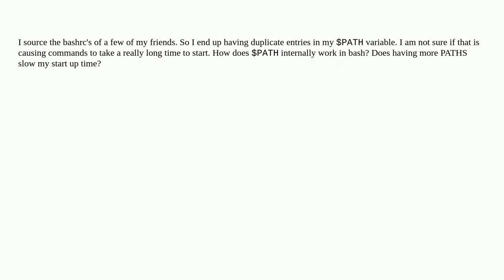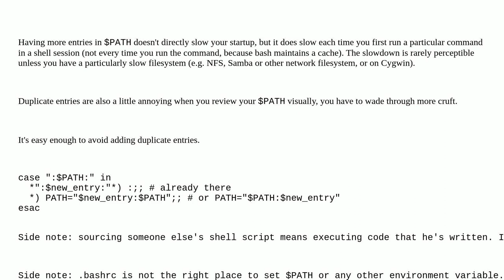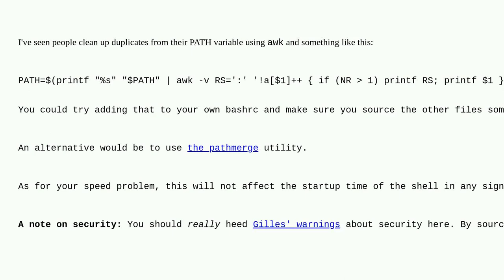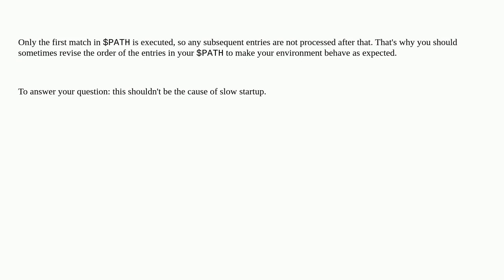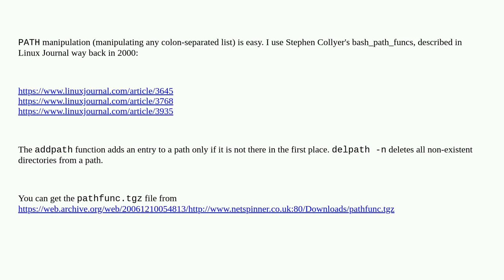Unix: Duplicate entries in $PATH a problem?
Duplicate entries in $PATH a problem?

A special thanks goes out to the awesome community

  bash path